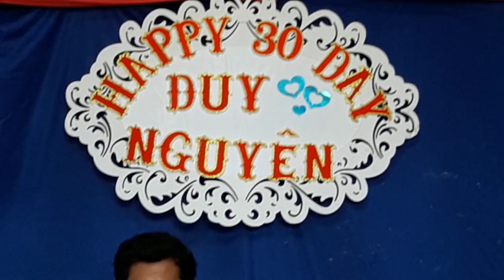Hạ trắng - hát vui nhân sinh nhật cháu